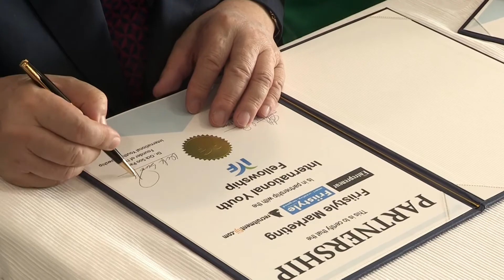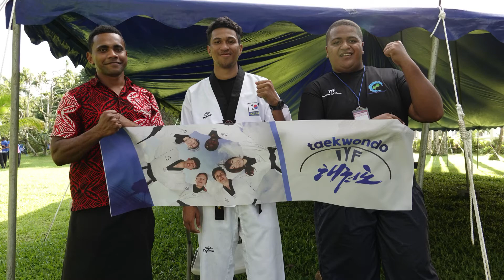2018 IYF Fiji World Camp